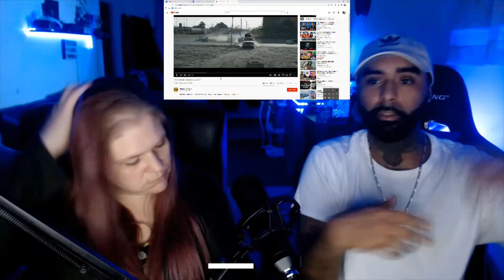The Lady of Heaven Movie trailer Reaction!!!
Movie trailer reaction# 1!!! Request from Man Of A Good Will to watch The Lady of Heaven Movie trailer!!! She enjoyed it!!! I didn't but she will make me watch it when it come out anyway lmao!!! Let us know what kind of reaction you want done next!!! PEACE!